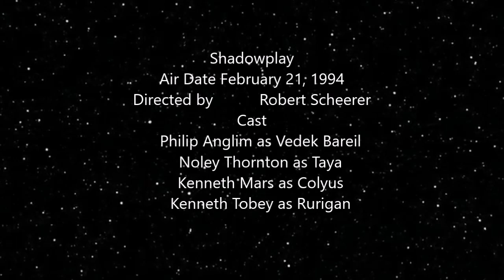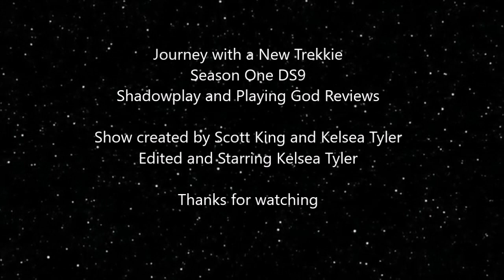Journey with a New Trekkie - Ep. 334 - ST DS9 - Shadowplay and Playing God Reviews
Today we look back at two episodes of DS9 with episodes involving in which a community goes missing on a planet and Jadzia helps a young man be prepared to take on a symbiont.